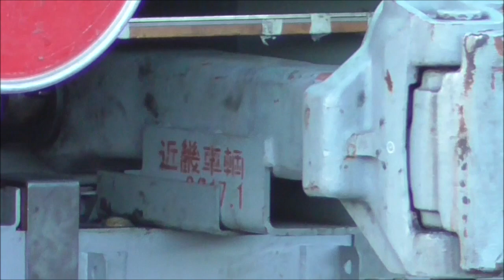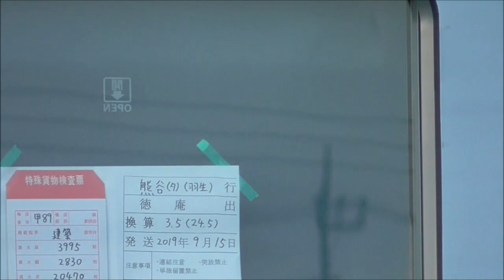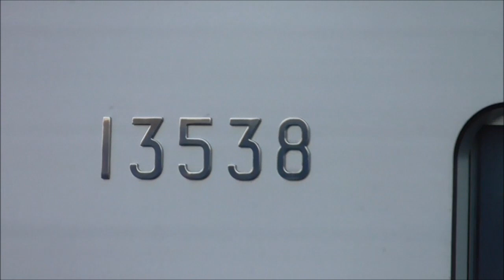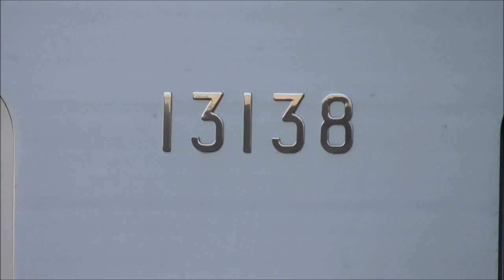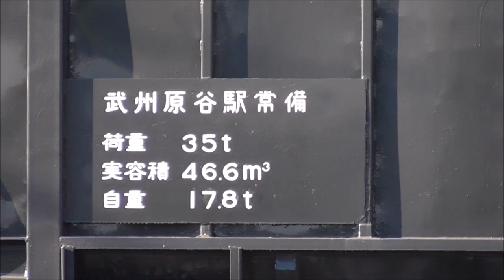【1ヶ月半ぶり甲種 東京メトロ13000系 13138F（2019年度 9編成目）甲種輸送＋03系廃車データ】熊タ 7両全車両撮影後 HD300 構内移動シーン＋DE10 4重連の生存確認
2019年09月17日

本日、東京メトロ 日比谷線 新型車両 13000系 13138F（2019年度 9編成目） の甲種輸送が熊谷貨物ターミナルまで行われました。
前回、甲種輸送が2019年08月05日でしたので、1か月半ぶりの甲種輸送となりました。
このあと、熊タ→羽生まで日中回送が行われ、本日終電後、竹ノ塚の東京メトロ車庫まで、東武線内にて甲種輸送される予定です。

この映像では、熊谷貨物ターミナルで、13138Fの全車両を撮影。
構内移動するため、ハイブリッド機関車 HD300を連結後、構内を移動するシーンを撮影しています。

おまけで、4重連で留置されている、熊タのDE10の生存確認をしています。
4重連のまま留置されているのは変わりありません。

2019年度までに、東京メトロ13000系は44編成、東武70000系 18編成、70090系 4編成投入予定。
最終的に、東武70090系は6編成導入と発表されましたので、2020年度に70090系 2編成投入されると考えています。

共通設計で同じ近畿車輛で製造される、東京メトロ13000系と東武70000系列の2019年度以降の投入予想は下記の通りです。

◆2019年度投入予想
　東京メトロ13000系　2019年04月～12月までに計15編成
　東武70000系　　　　2020年01月～03月までに計 2編成
　東武70090系　　　　2020年01月～03月までに計 4編成
　東武70090系　　　　2020年度 計2編成

◆東武線・東京メトロ日比谷線相互直通列車に有料着席サービスを新たに導入します！

◆東京メトロ13000系（7両編成）甲種輸送、営業開始
　編成　　甲種輸送　　　　営業開始　　　 甲種経路（無印:熊タ→秩父→東武→竹ノ塚)
　13101F　2016年06月13日　2017年03月27日（越谷タ→陸送→千住）
　13102F　2016年08月29日　2017年03月25日（越谷タ→陸送→千住）
　13103F　2017年04月10日　2017年05月01日
　13104F　2017年04月17日　2017年05月16日
　13105F　2017年05月08日　2017年06月01日
　13106F　2017年05月29日　2017年06月20日
　13107F　2017年06月05日　2017年07月07日
　13108F　2017年06月19日　2017年07月25日
　13109F　2017年07月10日　2017年08月08日
　13110F　2017年07月24日　2017年08月25日
　13111F　2017年08月07日　2017年09月12日
　13112F　2017年08月28日　2017年09月28日
　13113F　2017年09月11日　2017年10月18日
　13114F　2017年09月25日　2017年11月01日
　13115F　2017年10月02日　2017年11月20日
　13116F　2017年10月23日　2017年12月06日
　13117F　2018年03月26日　2018年04月16日
　13118F　2018年04月09日　2018年05月01日
　13119F　2018年04月23日　2018年05月18日
　13120F　2018年05月21日　2018年06月12日
　13121F　2018年05月28日　2018年07月21日
　13122F　2018年06月18日　2018年09月07日（越谷タ→陸送→千住）
　13123F　2018年09月10日　2018年10月02日
　13124F　2018年10月01日　2018年10月19日
　13125F　2018年10月15日　2018年11月06日
　13126F　2018年10月29日　2018年11月22日
　13127F　2018年11月19日　2018年12月11日
　13128F　2018年11月26日　2018年12月28日
　13129F　2018年12月16日　2019年01月25日
　13130F　2019年04月08日　2019年04月26日
　13131F　2019年04月22日　2019年05月14日
　13132F　2019年05月20日　2019年06月10日
　13133F　2019年05月27日　2019年06月25日
　13134F　2019年06月17日　2019年07月13日
　13135F　2019年07月08日　2019年07月30日
　13136F　2019年07月29日　2019年08月19日
　13137F　2019年08月05日　2019年09月03日
　13138F　2019年09月17日　未運用

◆東京メトロ03系（8両編成）廃車履歴
　　車番 5ドア 制御  方向幕 廃車
　1 114F 5ドア ﾁｮｯﾊﾟ 幕車　2017年02月01日
　2 116F 5ドア ﾁｮｯﾊﾟ LED車 2017年03月03日
　3 113F 5ドア ﾁｮｯﾊﾟ 幕車　2017年04月04日
　4 115F 5ドア ﾁｮｯﾊﾟ 幕車　2017年05月01日
　5 120F 5ドア ﾁｮｯﾊﾟ LED車 2017年05月18日
　6 119F 5ドア ﾁｮｯﾊﾟ LED車 2017年06月02日
　7 121F 5ドア ﾁｮｯﾊﾟ LED車 2017年06月21日
　8 117F 5ドア ﾁｮｯﾊﾟ LED車 2017年07月06日
　9 118F 5ドア ﾁｮｯﾊﾟ LED車 2017年07月25日
 10 123F 5ドア ﾁｮｯﾊﾟ LED車 2017年08月09日
 11 126F 5ドア VVVF　LED車 2017年08月25日
 12 122F 5ドア ﾁｮｯﾊﾟ LED車 2017年09月08日
 13 140F 3ドア VVVF　LED車 2017年09月13日
 14 141F 3ドア VVVF　LED車 2017年10月17日
 15 110F 5ドア ﾁｮｯﾊﾟ 幕車　2017年11月06日
 16 128F 5ドア VVVF　LED車 2017年12月05日
 17 127F 5ドア VVVF　LED車 2017年12月22日
 18 125F 5ドア ﾁｮｯﾊﾟ LED車 2018年02月19日
 19 142F 3ドア VVVF　LED車 2018年03月22日
 20 109F 5ドア ﾁｮｯﾊﾟ 幕車　2018年04月16日
 21 111F 5ドア ﾁｮｯﾊﾟ 幕車　2018年05月01日
 22 137F 3ドア VVVF　LED車 2018年05月21日
 23 131F 3ドア VVVF　LED車 2018年07月30日
 24 124F 5ドア ﾁｮｯﾊﾟ LED車 2018年09月10日
 25 112F 5ドア ﾁｮｯﾊﾟ 幕車　2018年10月01日
 26 130F 3ドア VVVF　LED車 2018年10月22日
 27 134F 3ドア VVVF　LED車 2018年11月06日
 28 138F 3ドア VVVF　LED車 2018年11月23日
 29 132F 3ドア VVVF　LED車 2018年12月11日
 30 133F 3ドア VVVF　LED車 2019年01月28日
 31 129F 3ドア VVVF　LED車 2019年03月15日
 32 135F 3ドア VVVF　LED車 2019年04月26日
 33 139F 3ドア VVVF　LED車 2019年05月15日
 34 104F 3ドア V更新 幕車  2019年06月11日
 35 103F 3ドア V更新 幕車  2019年06月27日
 36 108F 3ドア V更新 幕車  2019年07月31日
 37 106F 3ドア V更新 幕車  2019年08月19日

◆東京メトロ03系仕様・廃車履歴一覧
　車両番号 制御 5ドア 方向幕 廃車
　101F V更新 なし　幕車
　102F V更新 なし　幕車
　103F V更新 なし　幕車 2019年06月27日（全車解体）
　104F V更新 なし　幕車 2019年06月11日（06/17、06/19 先頭車+中間車 計3両 千住）
　105F V更新 なし　幕車
　106F V更新 なし　幕車 2019年08月19日 (08/21、08/23 先頭車+中間車 計3両 行徳）
　107F V更新 なし　幕車
　108F V更新 なし　幕車 2019年07月31日（08/08 先頭車+中間車 計3両 千住）
　109F ﾁｮｯﾊﾟ 5ドア 幕車 2018年04月16日
　110F ﾁｮｯﾊﾟ 5ドア 幕車 2017年11月06日
　111F ﾁｮｯﾊﾟ 5ドア 幕車 2018年05月01日
　112F ﾁｮｯﾊﾟ 5ドア 幕車 2018年10月01日
　113F ﾁｮｯﾊﾟ 5ドア 幕車 2017年04月04日
　114F ﾁｮｯﾊﾟ 5ドア 幕車 2017年02月01日
　115F ﾁｮｯﾊﾟ 5ドア 幕車 2017年05月01日
　116F ﾁｮｯﾊﾟ 5ドアLED車 2017年03月03日
　117F ﾁｮｯﾊﾟ 5ドアLED車 2017年07月06日
　118F ﾁｮｯﾊﾟ 5ドアLED車 2017年07月25日
　119F ﾁｮｯﾊﾟ 5ドアLED車 2017年06月02日
　120F ﾁｮｯﾊﾟ 5ドアLED車 2017年05月18日
　121F ﾁｮｯﾊﾟ 5ドアLED車 2017年06月21日
　122F ﾁｮｯﾊﾟ 5ドアLED車 2017年09月08日
　123F ﾁｮｯﾊﾟ 5ドアLED車 2017年08月09日
　124F ﾁｮｯﾊﾟ 5ドアLED車 2018年09月10日
　125F ﾁｮｯﾊﾟ 5ドアLED車 2018年02月19日
　126F VVVF 5ドア LED車 2017年08月25日
　127F VVVF 5ドア LED車 2017年12月22日
　128F VVVF 5ドア LED車 2017年12月05日
　129F VVVF なし　LED車 2019年03月15日（03/18 先頭車2両譲渡 行徳）
　130F VVVF なし　LED車 2018年10月22日（10/24 先頭車2両譲渡 行徳）
　131F VVVF なし　LED車 2018年07月30日（08/01 先頭車2両熊本譲渡）
　132F VVVF なし　LED車 2018年12月11日（12/13 先頭車2両譲渡 行徳）
　133F VVVF なし　LED車 2019年01月28日（01/30 先頭車2両譲渡 行徳）
　134F VVVF なし　LED車 2018年11月06日（11/09 先頭車2両譲渡 行徳）
　135F V更新 なし LED車 2019年04月26日（05/09、05/11 先頭車+中間車 計4両 行徳）
　136F V更新 なし LED車
　137F VVVF なし　LED車 2018年05月21日（07/27 先頭車2両譲渡 千住）
　138F VVVF なし　LED車 2018年11月23日（全車解体）
　139F VVVF なし　LED車 2019年05月15日（05/16、05/18 先頭車2両譲渡 行徳）
　140F VVVF なし　LED車 2017年09月13日（09/15 先頭車2両譲渡 千住）
　141F VVVF なし　LED車 2017年10月17日（10/19 先頭車2両譲渡 千住）
　142F VVVF なし　LED車 2018年03月22日（全車解体）